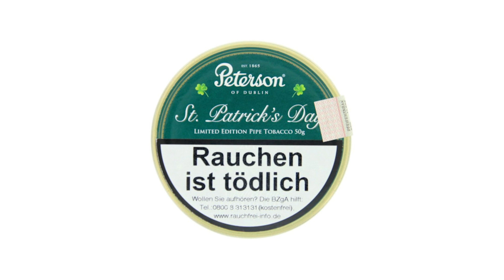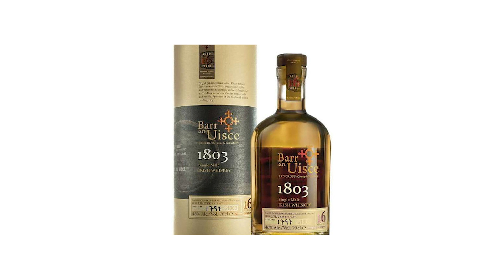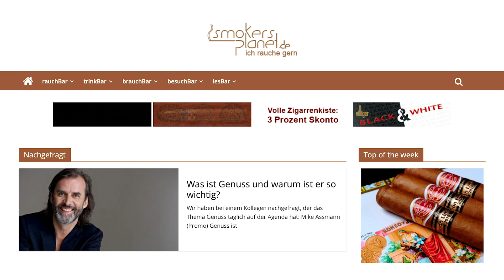Will´s Woche KW 05/2019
smokersplanet.de bringt Woche für Woche seit 2009 Themen rund um den Genuss! Cigarren-Genuss, Tabak-Genuss, Genuss edler Spirituosen, Genuss-Ritualen mit Schokolade, Kaffee und Tee, Genuss-Reisen und so weiter. Aber was versteht man eigentlich unter Genuss? Mike Assmann, der Genussexperte, hat im aktuellen smokersplanet.de Newsletter Klartext zum Thema Genuss geredet.

Und dann gibt es natürlich wieder alle News der Branche ganz schnell im Nachrichtenticker.

Schauen Sie rein, hören Sie rein.